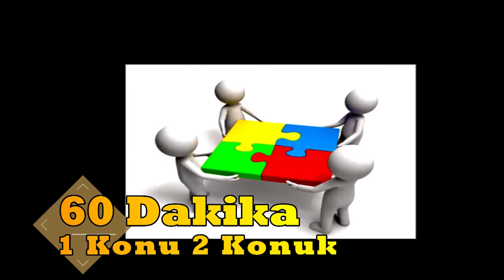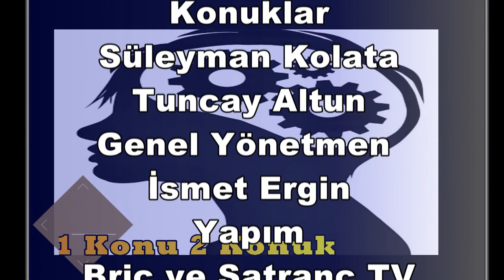"60 Dakika " 1 Konu 2 Konuk